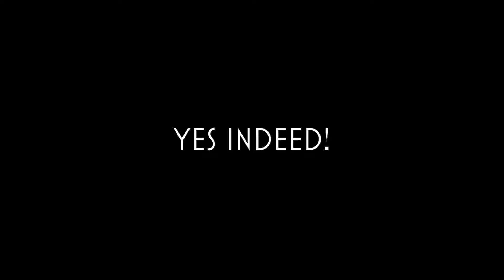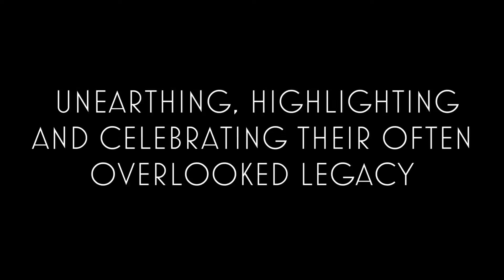Yes Indeed at LIMF 2016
A montage of photographs from Yes Indeed presented by Next Stop New York at Liverpool International Music Festival 2016